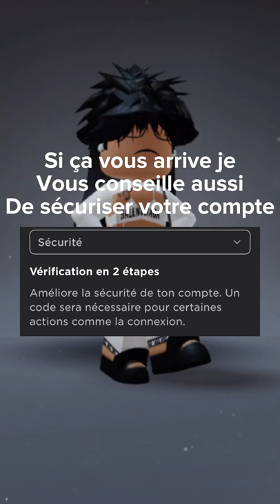Message important aux joueurs Roblox ⚠️ (Hack)